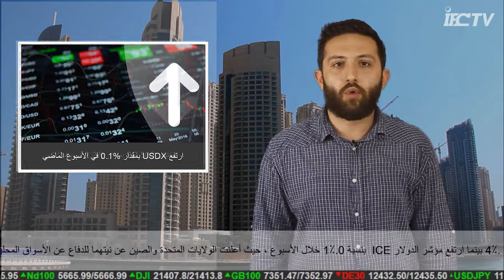تصاعد خطاب الحرب التجارية يزعزع الأسواق العالمية | عرض الأسواق الاسبوعي بالفيديو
تحية طيبة نقدمها لكم أعزائنا المتداولين مع عرض اسبوعي جديد لسوق الفوركس . نواصل اليوم إطلاعكم على أهم الأحداث المترقبة في سوق الفوركس لهذا الاسبوع .
بدايةً دعونا نتذكر اهم أحداث الاسبوع الفائت ، و من ثم نتحول كالعادة الى عرض ما ينتظرنا في القريب العاجل : استقطب المستثمرون "السفينة الدوارة" العالمية في الأسبوع الماضي ، حيث أعلنت الولايات المتحدة و الصين عن نيتهما للدفاع عن الأسواق المحلية بتعرفة متبادلة. انخفض المؤشر SP 500 بمقدار 1.4% مما خسر معظم المكاسب التي حققها 2.1% في الأسبوع الماضي بينما ارتفع مؤشر الدولار ICE بمقدار 0.1% لهذا الأسبوع.

للحصول على معلومات إضافية مفصلة من فضلك قم بزيارة  الصفحة الرسمية لـIFC Markets :
فقط مع مجموعة IFCM تستطيع إنشاء و تداول أدواة مالية جديدة من مجموعة متنوعة من الأصول المتاحة.